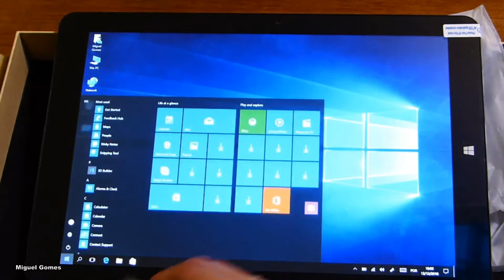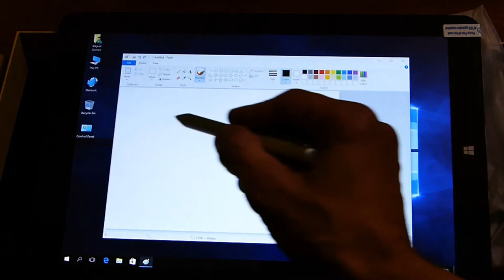Discount Price Chuwi Hi12 Tablet PC 12.0 inch Windows 10 Unboxing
Chuwi Hi12 Price - Buy Online - Compare Prices :

Chuwi Hi12 CWI520 Tablet PC - GRAY EU PLUG 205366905
12.0 inch Intel Cherry Trail Z8350 Windows 10

Chuwi Hi12 CWI520 Tablet PC 12.0 inch Windows 10 Intel Cherry Trail Z8350 64bit Quad Core 4GB RAM 64GB ROM 2160x1440 IPS Screen

Original Box CHUWI Hi12 Stylus Intel Z8350 Quad Core 1.84GHz 12 Inch Windows 10 Tablet - Gray
Chuwi Hi12 Specification :
Chuwi Hi12 12.0 inch Tablet PC Windows 10 Intel Cherry Trail Z8350 64bit Quad Core 1.44GHz 2160 x 1440 IPS Screen 4GB RAM 64GB ROM Bluetooth 4.0
Chuwi Hi12 Features:
●CPU: Intel Cherry Trail Z8350 ( Intel Atom-X5 Z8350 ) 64bit Quad Core 1.44GHz, up to 1.84GHz which adopts 14nm technology is equipped with better performance, delivering plenty of power for multitasking and fueling casual games and movies
●GPU: Intel HD Graphic Gen8 500MHz processor is better and faster in playing games and watching videos than the previous generation
●RAM + ROM: 4GB RAM offers ultra-fast surfing online, video playing and 3D gaming experience enhanced with DDR3L memory which makes all applications faster. Whether it is needed for work, study or play, eMMC 64GB ROM will suit your all needs
●TF card: up to 128GB (not included)
●Windows 10 64bit system: the latest system with more excellent interface, compatibility and running effect
●12.0 inch GG touch screen:2160 x 1440 IPS display with 3:2 display ratio offers good experience for watching videos and browsing the Web
●3.7V / 11000mAh battery: can meet the current, power and the temperature and increase the performance dynamically
●Dual cameras:5.0MP back camera with auto focus makes HD video recording more clearly and vividly, 2.0MPfront camera for selfie
●Bluetooth 4.0: supports fast transmission of data, pictures and files, and more faster than Bluetooth 3.0
●HDMI output: you could use a HDMI cable to connect your tablet to output the tablet display onto TV screens, supporting 1080P output, monitors or projectors, creating your personal home theater
●OTG function: can connect with keyboard, mouse, projector and so on
●Gravity sensing system: can fluently and sensitively run various applications
●AC adapter: 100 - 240V 5V 1.5A - 3A
●Network:
WiFi: 2.4GHz, 802.11 b / g / n wireless internet
External 3G: 3G USB dongle wireless internet, detail frequency depends on the 3G module